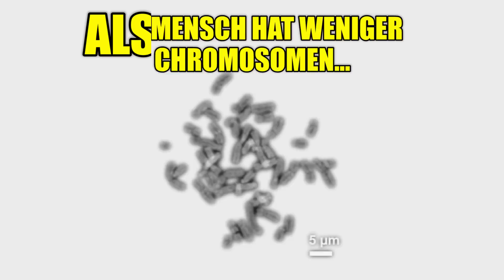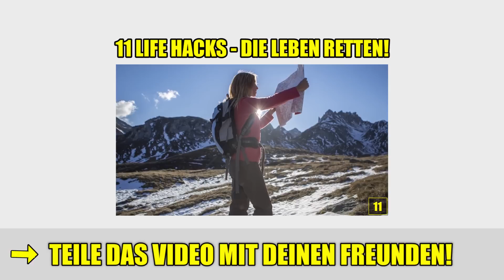10 Krasse Fakten - Die man kaum glauben kann!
Quellenangaben:
-iStock

„A smiling baby“ von Kenny Louie from Vancouver, Canada - Hah!Uploaded by russavia.

„Rowan Atkinson and Manneken Pis (2)“ von Antonio Zugaldia - originally posted to Flickr as DSC00220.

Themeplus
Clash of Clans 19

„Harley Davidson (1)“ von Remi Jouan - Photo taken by Remi Jouan.

"Disney Orlando castle at night" by Veryhuman - Own work.

“HP logo 630x630”作者Hewlett-Packard Company来自維基共享資源

"Google Campus, Mountain View, CA" by Austin McKinley - Own work.